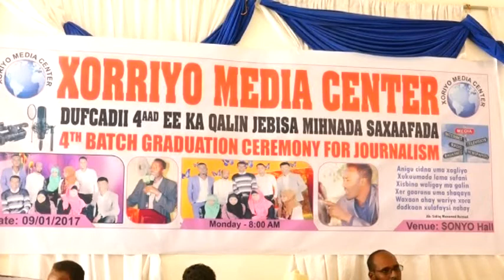ARDAY KA QALINJABISAY SAXAAFADA MACHADKA XORIYO EE HARGEYSA